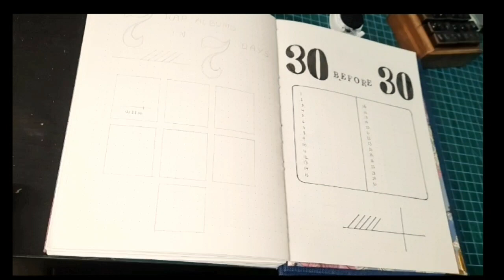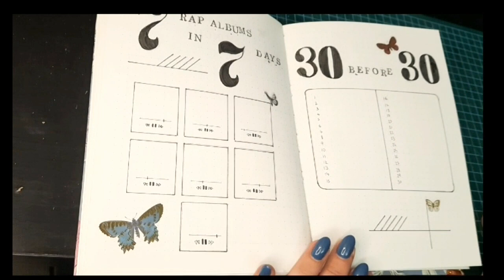2023 yearly spreads bullet journal | Journaling